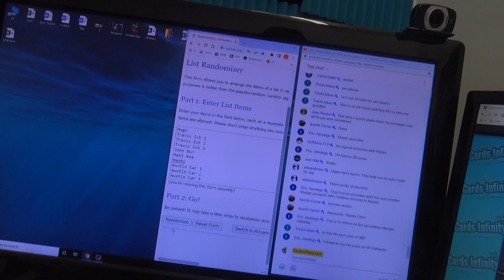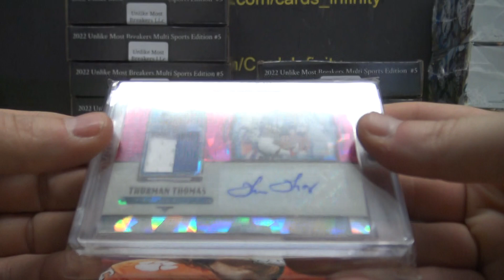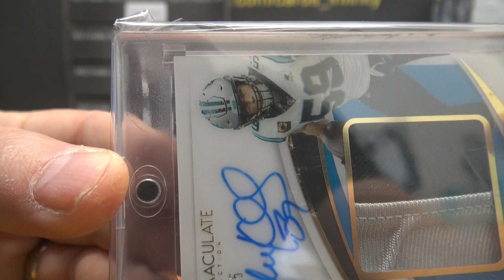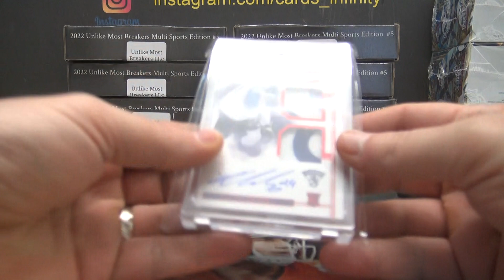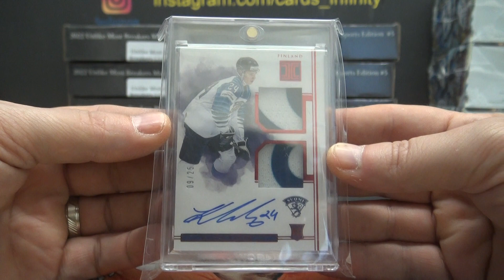2022 Watt's UMBreakers 2 Box Break # 12